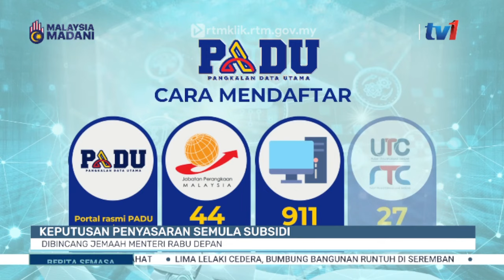20 JAN 2024 - SEMASA 12